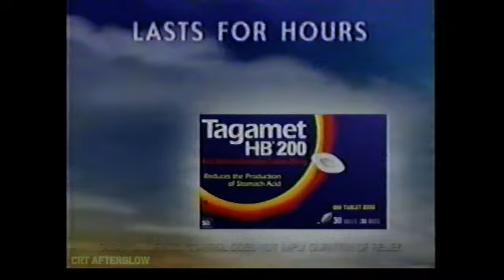Tagamet HB 200 Heartburn Medicine 1998 Commercial | Eating at County Fair